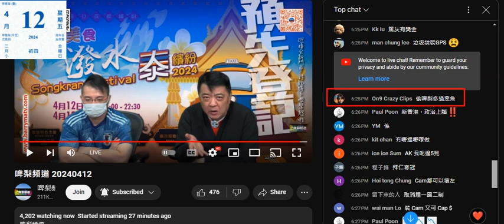20240412 啤梨晚報有件腦殘支持者叫 on9 crazy clips 嫌撚屌馬健賢個話題悶要撚屌轉，撚屌無理佢，佢就自吹，又無其他腦殘理佢，就攞本題道出嚟，點知都係挑唔起其他腦殘和應，自行收皮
都話鳩台+閪台啲腦殘支持者係現實世界無人無物，要係留言版吸關注刷存在感